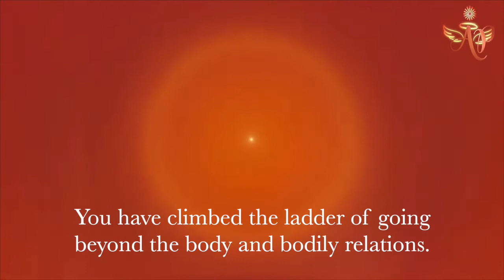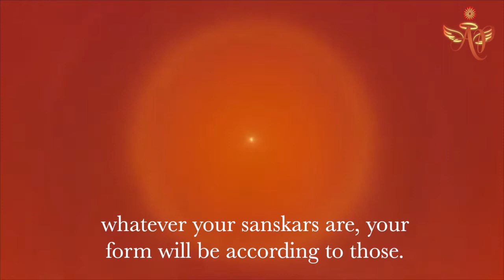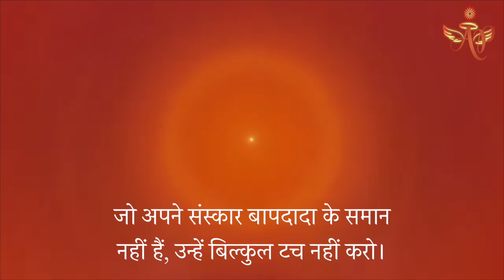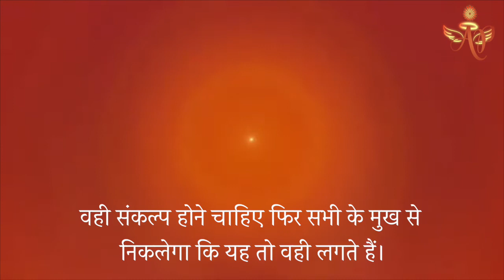Sanskars like those of BapDada #8